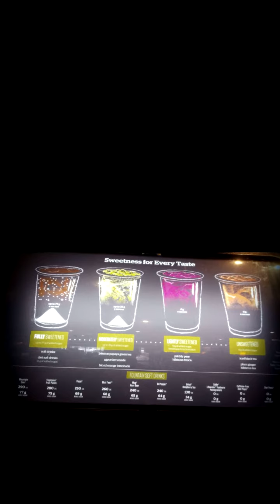Sunday, November 3, 2019: Bookkeeping, Terminator Dark Fate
Chronicles of Sir Oisin on Sunday, November 3, 2019 - Sir Oisin works away the Sunday, warm and snow melted Colorado, time changes, and the day's activities. 10 hour day bookkeeping, lunch break with Allison at Panera Bread, and then evening relaxation using the AMC A-List to see Terminator Dark Fate. Runtime: 3 min, 34 sec.   Soundtrack: Gates of the Universe by Veigar Margeirsson. Daily video blog on Magisto/youtube/Wordpress. Purpose to the video blogs: For his son, Prince Cian to see their adventures together and what his dad's life is like when he's not there, and for family, friends, and acquaintances to catch up with Sir Oisin's adventures with ups/downs in life.